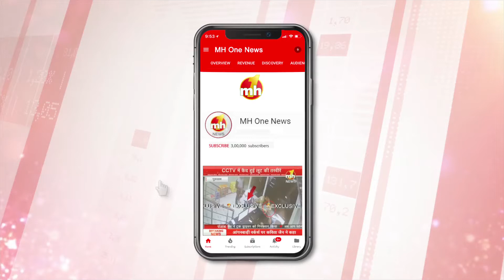Karnal: सांसद संजय भाटिया से खास बातचीत, अभिभावकों ने सौंपा ज्ञापन